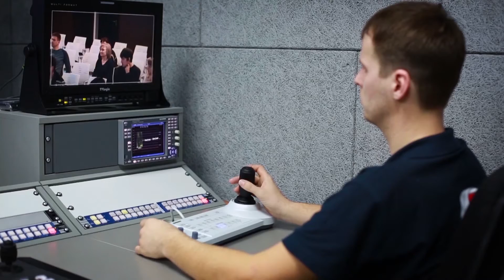Пресс-центр "МКР-Медиа"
Аккредитация журналистов на мероприятия пресс-центра